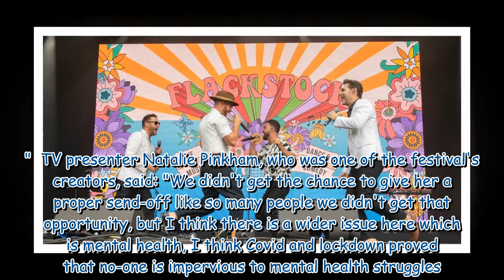Crowds gather at Flackstock Festival as Caroline Flack's celeb pals celebrate her life